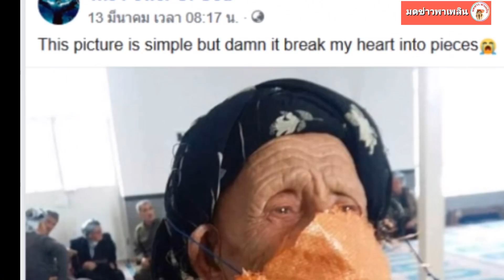ภาพที่ดูแล้วตลกไม่ออก